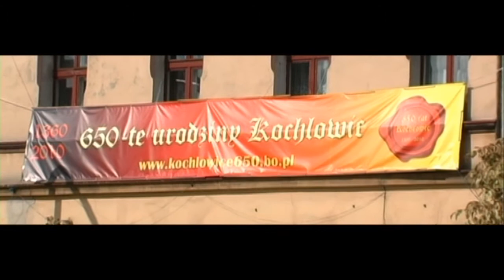Duch miejsca: w poszukiwaniu Genius Loci - trailer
Dokument o Jubileuszu 650-lecia Kochłowic,
film zrealizowany w ramach projektu Stowarzyszenia "Genius Loci - Duch miejsca" w Rudzie Śląskiej
Muzyka: Cocotier
Autor filmu: Sergey Lapshin